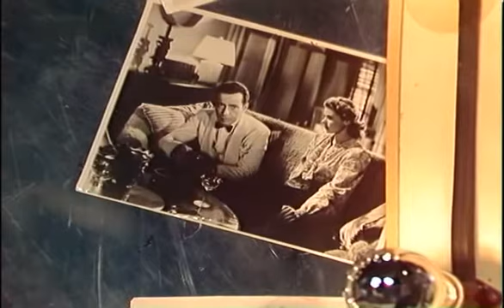Thomas Gottschalk im Gespräch mit Isabella Rossellini 1987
Ausschnitt aus der TV-Show 'Na sowas'